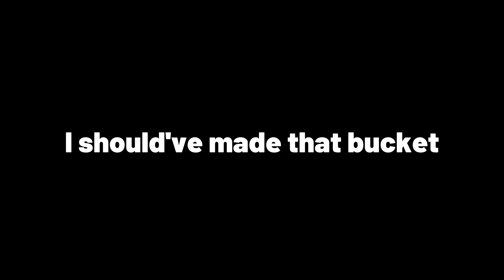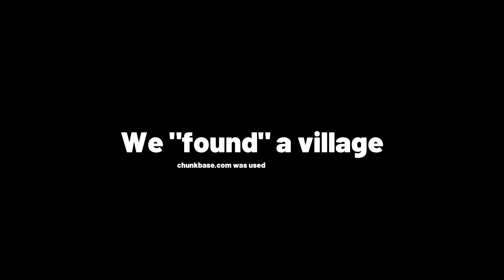2 Idiots attempt fist only Minecraft - Part 1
mb ya'll I had no clue what to post

This is Probably the first video of the series